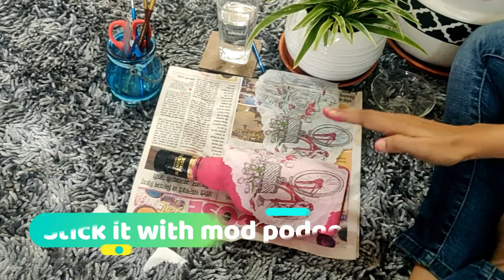2 Easy bottle DIY | By Krafty Maddy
Hello everyone
In today's tutorial watch very easy bottle DIY for your home sweet home.